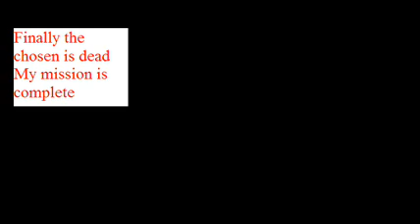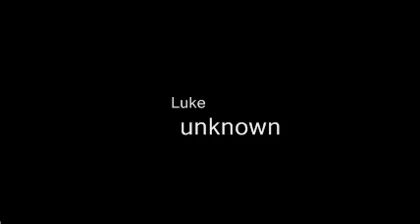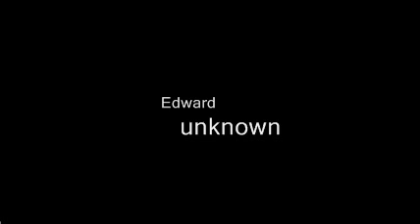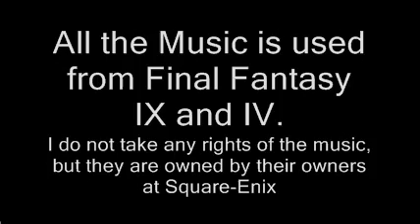A Boy's Adventure Part 17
The ending, the credits, and the secret ending!?!?!?!